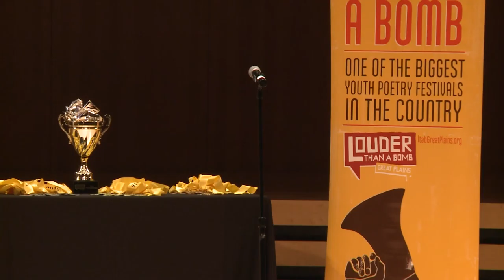Louder Than a Bomb Great Plains, 2016, LTAB Finals Holland Center